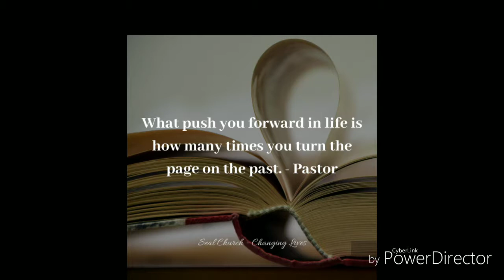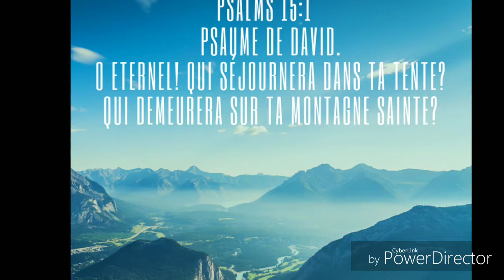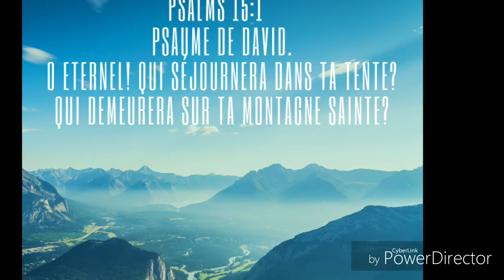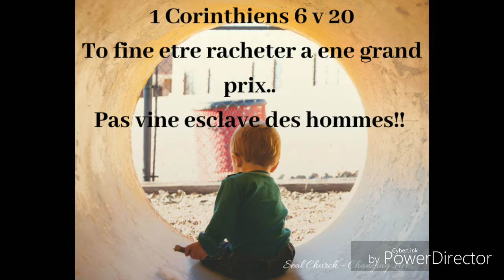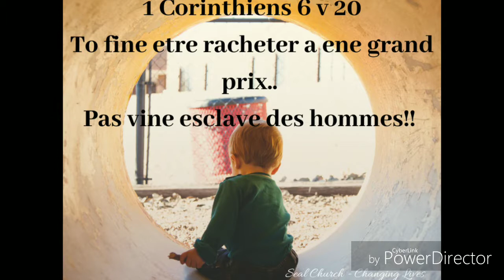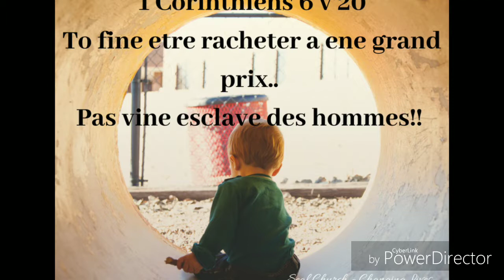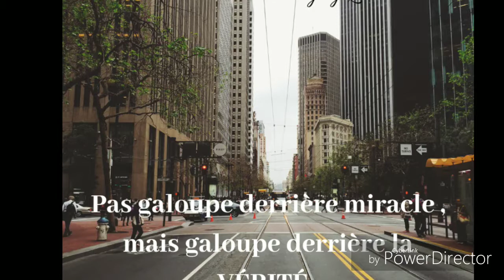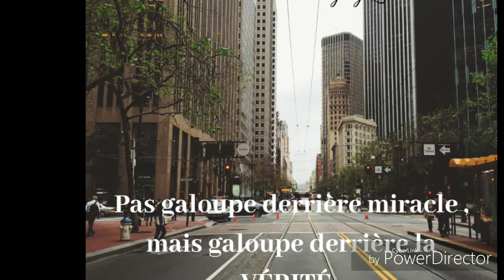Les fondements de la Chrétienneté- Les points incontournables(audio)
Deuxième Sermon sur Les Fondements de La Chrétienneté.
C'est quoi la vie chrétienne? Quels sont les points incontournables pour avoir une vie basée sur La Parole de Dieu?